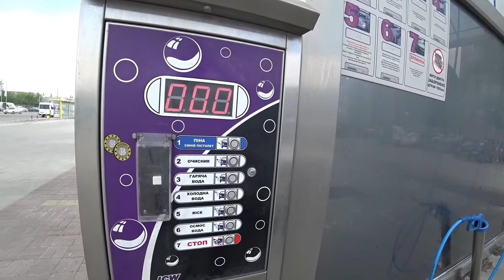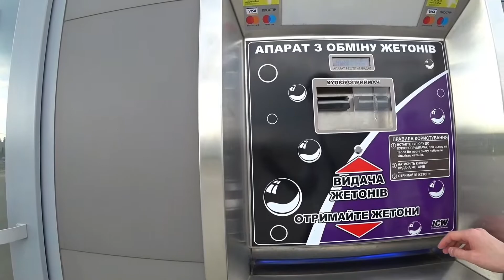ПОМЫЛ МАШИНУ НА МОЙКЕ САМООБСЛУЖИВАНИЯ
ПОМЫЛ МАШИНУ НА МОЙКЕ САМООБСЛУЖИВАНИЯ. Данная автомойка самообслуживания очень удобна, так как это экономит много времени и это намного дешевле обычной автомойки.